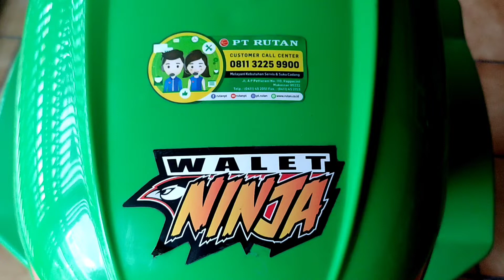Mini Tiller Walet Ninja || Handal di Lahan Basah dan Sempit